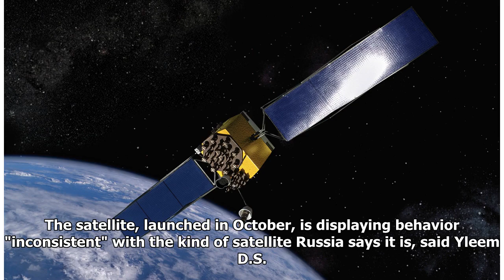U.S. concerned Russian satellite could be space weapon